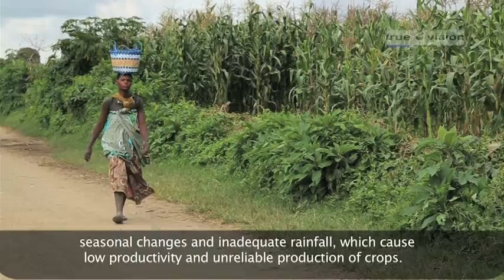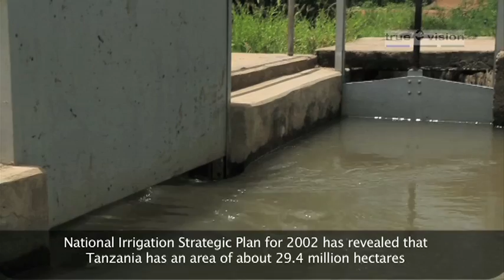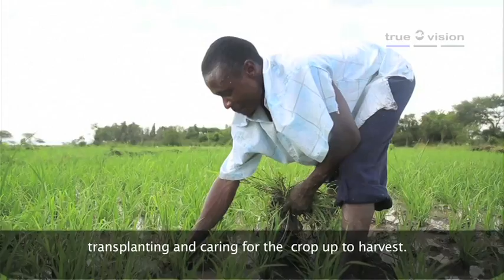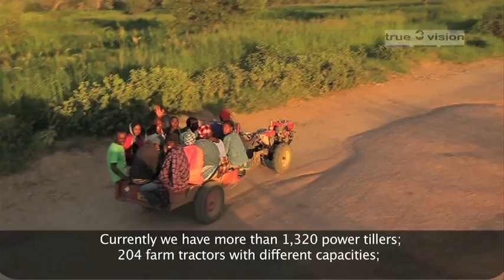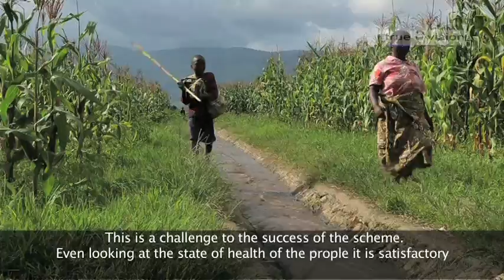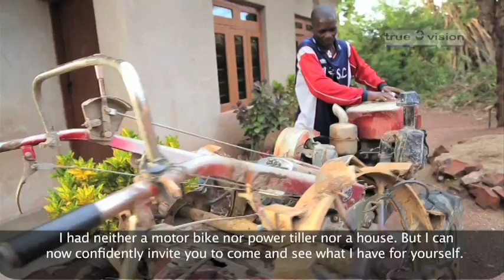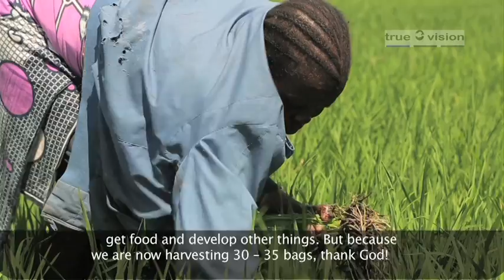Documentary for World Bank